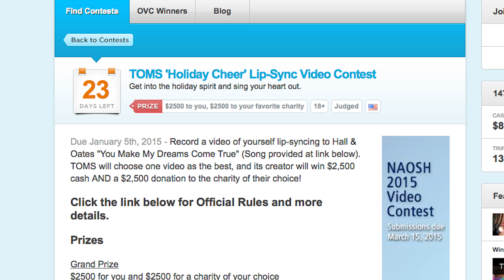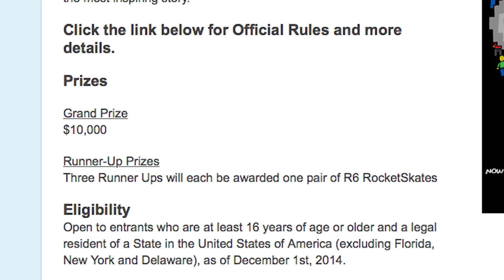$10,000 RocketSkates contest + $25,000 future of engineering contest! New & Notable for Dec 15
The end of the year is fast approaching, and we've got the video contests that will make you healthy, wealthy and wise in 2015! We also announce a special $250 B&H giveaway for OVCers AND crown a new commenter winner for the week!

'Fun and Games' Vocab Video Contest

Featured OVCer Video:
Barrens: Legend of the Jersey Devil

New and Notable Video Contests - Week of December 15

Biggest cash prize: $25,000 in the 'Engineering For You' 2015 Video Contest. Back for a second year, this contest asks you to create a 1-2 minute video that answers the question, “How will engineering create a better world?” To help, the National Academy of Engineering has outlined 14 game-changing opportunities for the 21st century called the Grand Challenges for Engineering. In addition to the Grand Prize, 5 Runner-up prizes of $5000 each will be awarded. Open to students of all ages and the general public. Due March 2nd, 2015.

Best prize: $2,500 for your favorite charity and $2,500 cash for you in the TOMS ‘Holiday Cheer’ Lip-Sync Video Contest. TOMS is known for their ‘one for you, one for charity’ business model, and this contest taps into that same ethos. Simply make a video of yourself lip-syncing to Hall & Oates “You Make My Dreams Come True”, and if your video is deemed the best, you win the Grand Prize. Open to US residents, 18 and older. Due January 5th, 2015.

Best trip: A trip for 2 to Austin and $8,000 in the Texas 2015: Reebok Video Contest from MOFILM. Reebok is looking for emotive stories of how individuals get mentally and physically prepared to take part in their physical activity of choice. Five videos will be awarded cash prizes, and you can even apply for a production grant before December 19th. Open worldwide, 16 and older. Final films are due February 23rd, 2015.

OVC’s Pick of the Week: The contest we’re most excited about is the RocketSkates ‘Moving Stories’ Video Contest. RocketSkates are a product that look like they are straight out of a comic book, which is why the brand is seeking to celebrate everyday superheroes with this contest.  Simply make a video about someone who is a hero in your life. One inspiring Grand Prize winner will receive $10,000 towards their education, and three Runners-Up will receive their very own pair of RocketSkates! Open to US residents, 16 and older. Due May 29th, 2015.